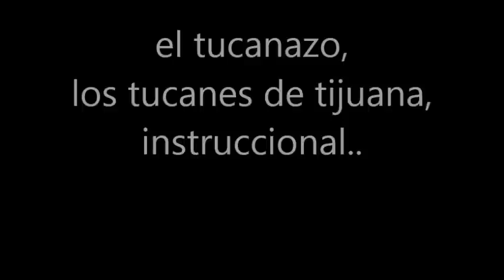el tucanazo instruccional tutorial facil acordeon hohner panther sol principiante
bh-1 wh-2 black hawk white clases gratis
boppola brillington del sol online en linea